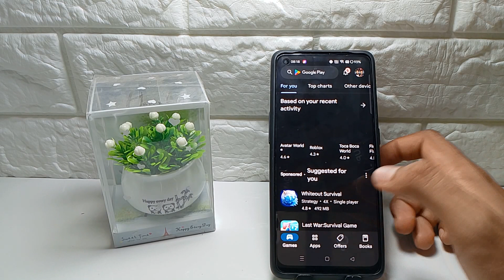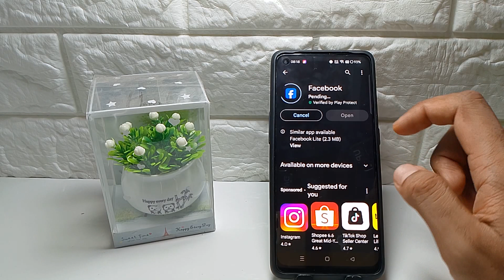How To Download Capcut In Oppo Phone